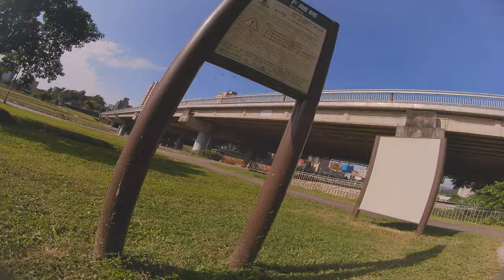Hit the Gaps with cinewhoop cinelog35 performance is awesome 2